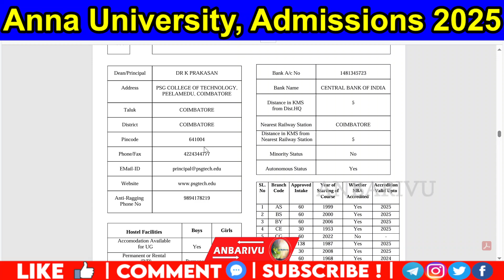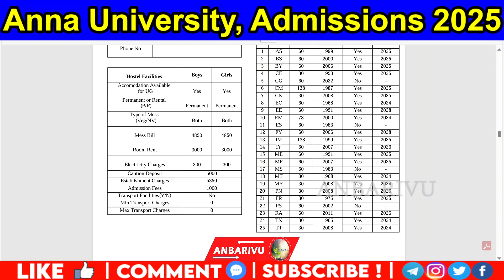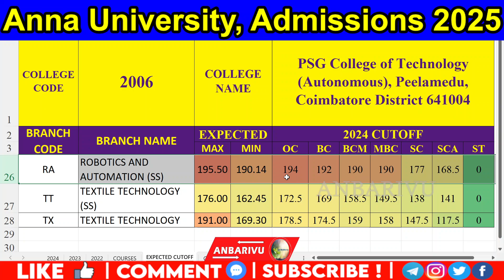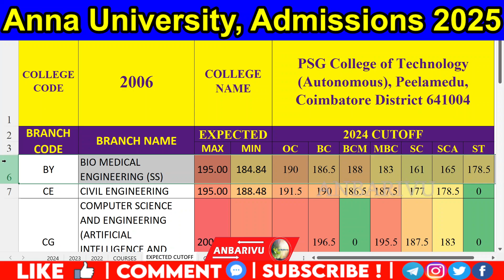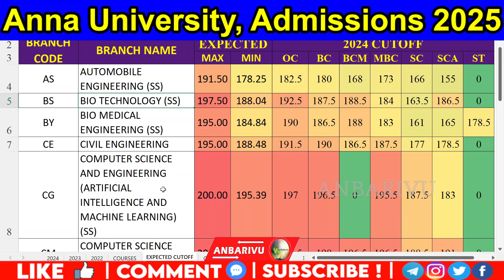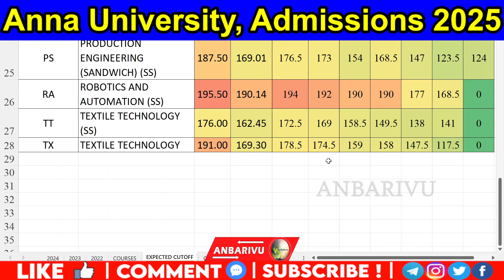PSG College of Technology Expected Cutoff 2025